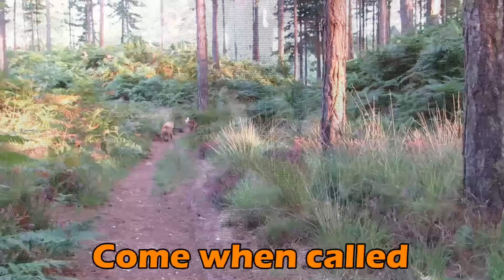Cloud - Welsh Springer Spaniel - 3 Week Residential Dog Training at Adolescent Dogs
Cloud needed help with lead pulling, recall, chasing joggers and general obedience around other dogs. Trained by Senior Instructor Natalie Rumbold